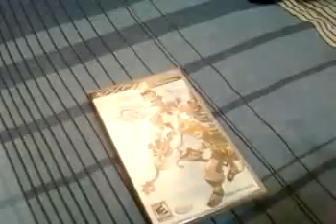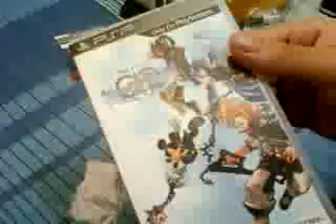Unboxing Kingdom Hearts Birth By Sleep PT-BR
Desculpem os Fails Galera